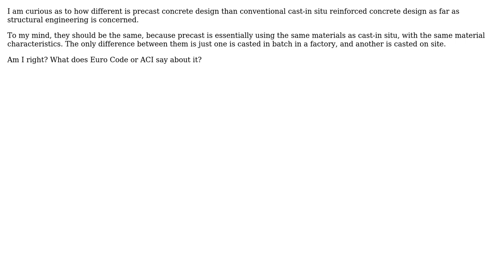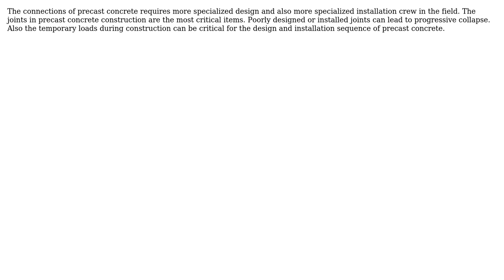Engineering: The design of precast concrete-- are they the same with cast-in situ design?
With thanks & praise to God, and with thanks to the many people who have made this project possible! | Content (except music & images) licensed under CC BY-SA | Music | Images & others | With thanks to user user3600630 user Graviton user achrn and the Stack Exchange Network Trademarks are property of their respective owners. You are responsible for your own actions.